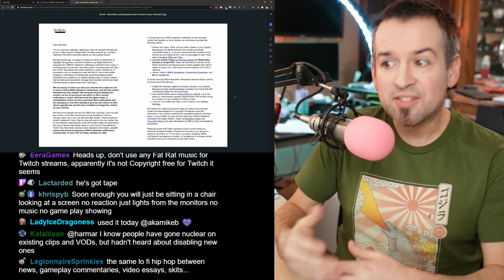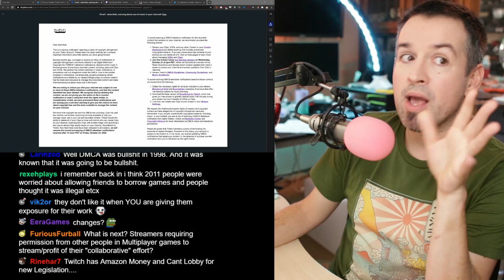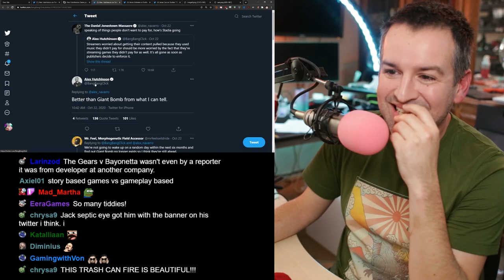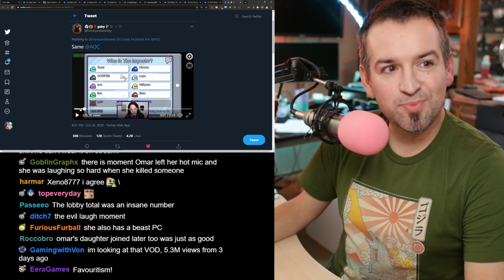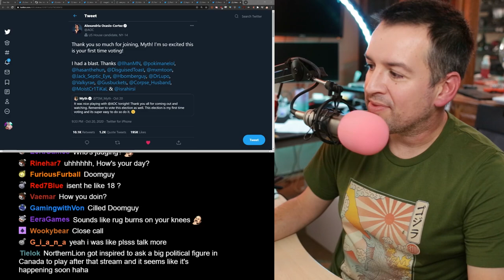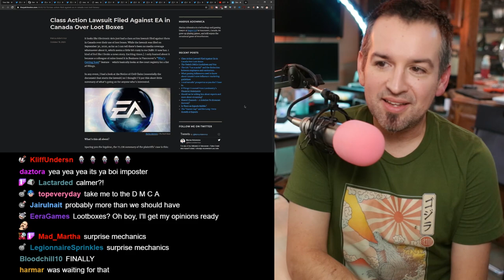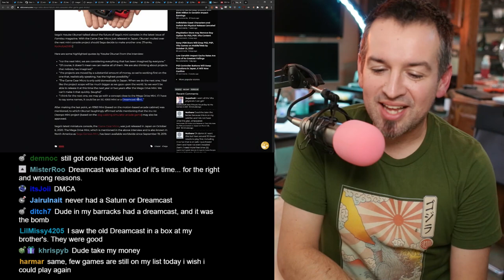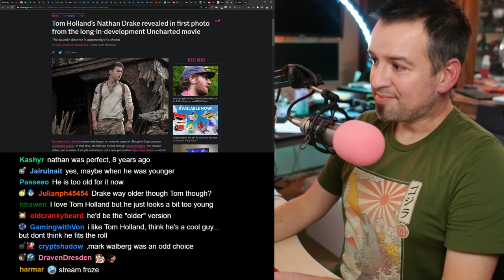Alex, the bad take machine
Link Dump:
It’s that time of year again, time for more DMCA threats!

The fear is LIVE takedowns taking hold and getting nailed for ingame music or literally someone humming a song, as we’ve seen happen before

The tweet that made Alex the main character for the day

Previously said Gears of War is better than Bayonetta

Class Action Lawsuit Filed Against EA in Canada Over Loot Boxes
Reporter found out from a “who is being sued” feed haha

AOC and Ilhan Omar plays Among Us to promote voting in upcoming elections

The team was:
AOC
Ilhan Omar
Pokimane
Hasan
Disguised Toast
Jack Septic Eye
Dr Lupo
Corpse
Critikal

Stream peaked at 439k viewers, not including the viewership from other participants

Hotel Atari coming to a Vegas strip near you, maybe

Tom Holland as Nathan Drake in Uncharted live action
Internet is mad Nathan Fillion wasn’t cast